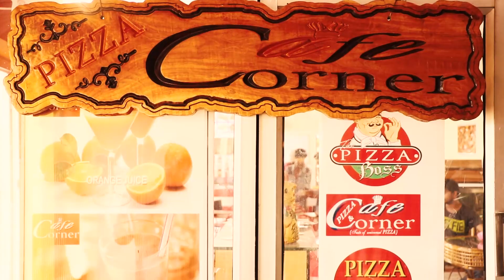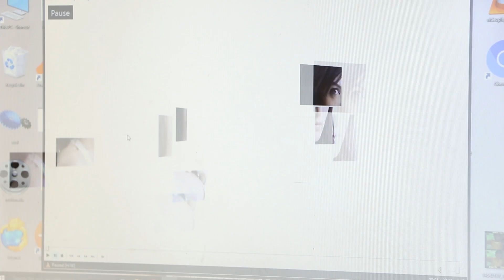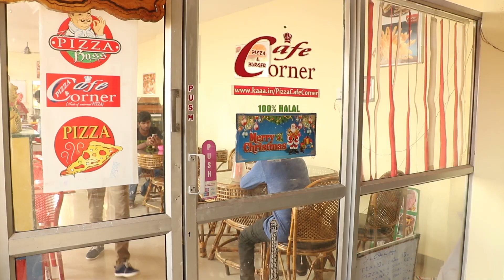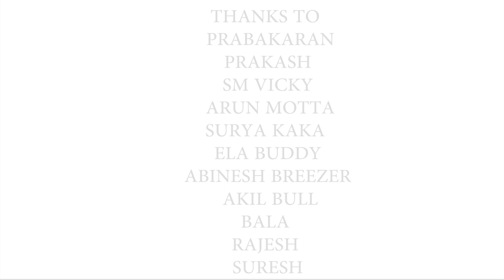KERCHIEF TAMIL SHORT FILM